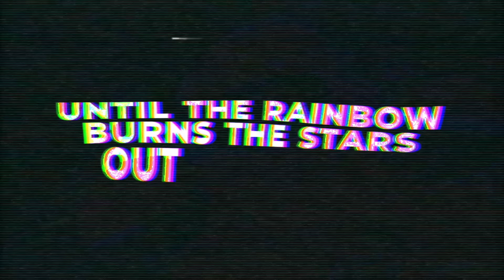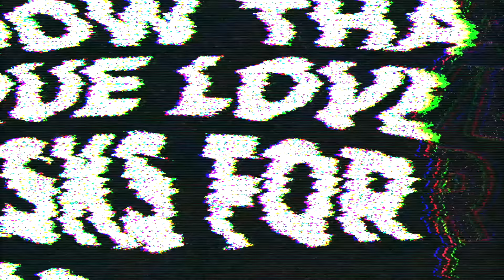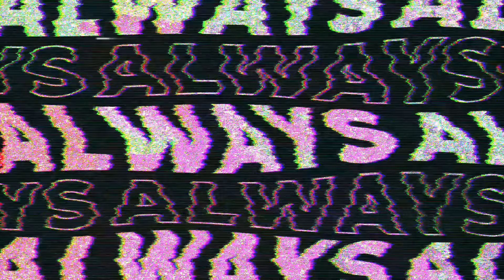Waze & Odyssey vs Tommy Theo - Always (Official Audio)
Lyrics:
Do-do-do-do, oh
Do-do-do-do, oh
Do-do-do-do, oh
Do-do-do-do
Always
(Until the rainbow burns the stars out of the sky)
Always
(Until the ocean covers every mountain high)
Mm, ooh, I said it's gonna be always
(Until the day that eight, times eight, times eight is four)
Ooh, ooh, you know it's gonna be always
(Until the day that it's the day that I'm no more)
Always (Until the ocean covers every mountain high)
You know it's gonna be always
Did you know that true love asks for nothing?
Her acceptance is the way we pay (ooh)
Now I know deep in my mind
The love of me I've left behind
And I'll be lovin' you always
Lovin' you until the rainbow burns the stars out of the sky
Lovin' you until the ocean covers every mountain high
Lovin' you until the dolphins fly and parrots live at sea
Lovin' you until we dream of life and life becomes a dream
Now ain't that lovin' you?
Until the the day and night it falls out of the sky
(Until the day is night and night becomes the day)
Oh babe
Ooh, I said it's gonna be always